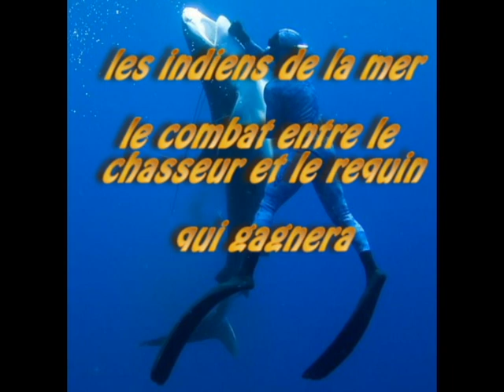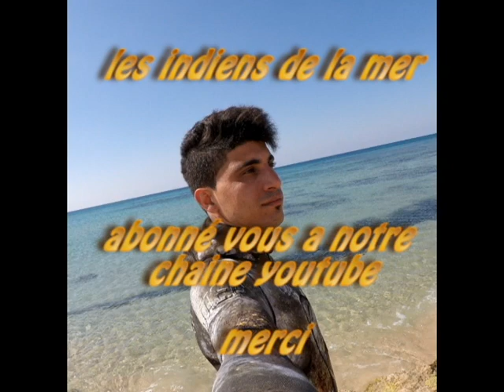Attaque de requin contre un pêcheur de thons à nageoires jaunes à l'île de l'Ascension 2018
Le trajet entre la Nouvelle-Zélande et l’île de l’Ascension a été long pour presque se faire manger par les requins! Dans cette vidéo, filmer un petit thon à nageoires jaunes avec une perche était devenu incontrôlable lorsque deux requins des Galapagos ont tenté de voler la prise.